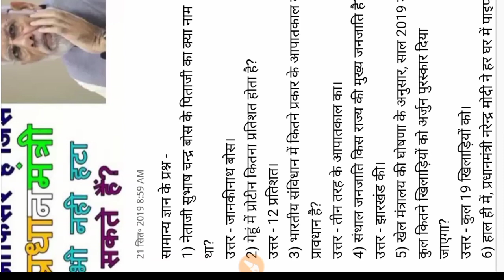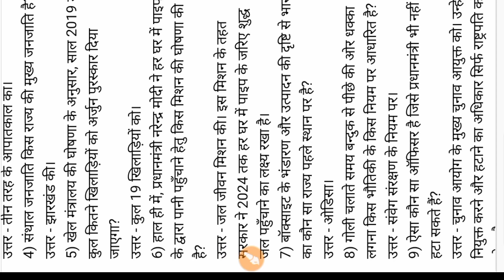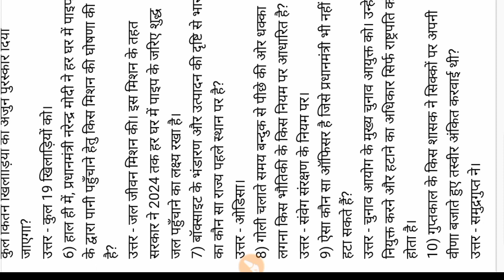General Knowledge and important Questions 21 September 2019 current affairs.